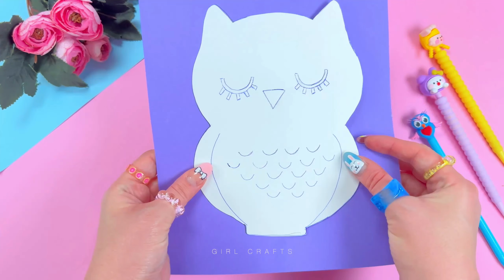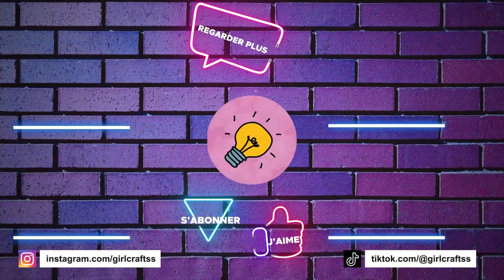10 IDÉES DE DÉCO POUR LA CHAMBRE DIY QUE VOUS ALLEZ ADORER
10 IDÉES DE DÉCO POUR LA CHAMBRE DIY QUE VOUS ALLEZ ADORER